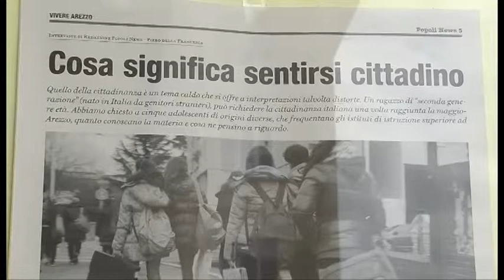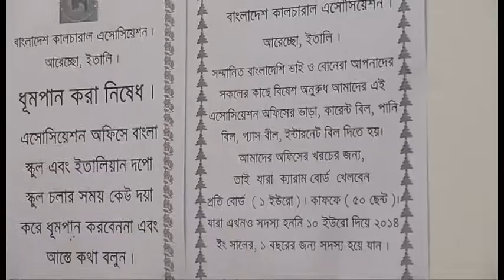Un corso di italiano per i profughi e richiedenti Asilo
L'Associazione culturale del Bangladesh, Caritas e Fraternita dei laici di Arezzo promuovono un corso di Italiano per i richiedenti asilo e profughi ospitati dalle tre realtà. Il corso fa parte di un lavoro di rete ed è frutto di un percorso condiviso nell'ottica della formazione e della promozione umana.